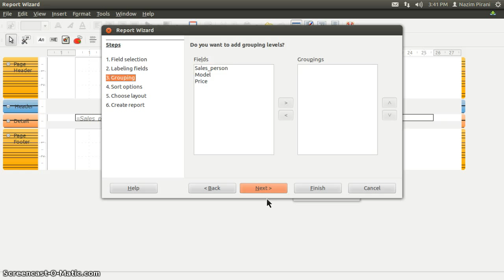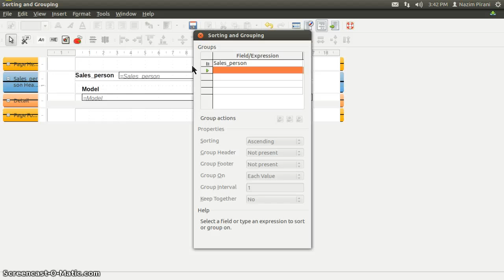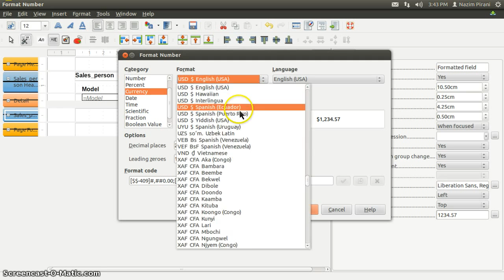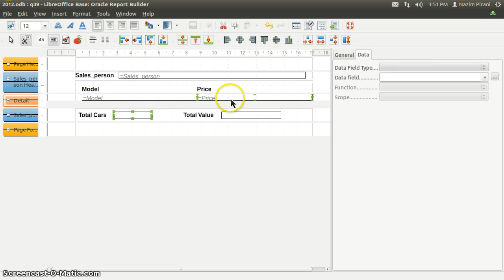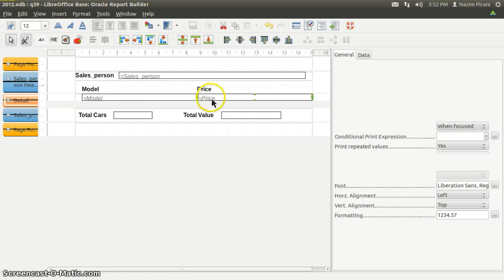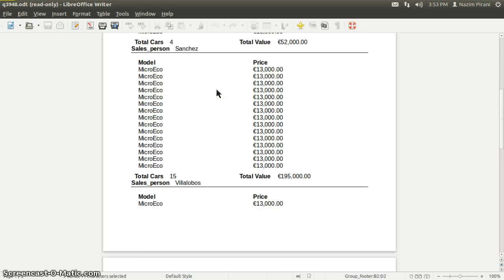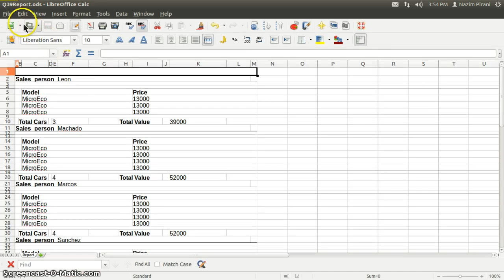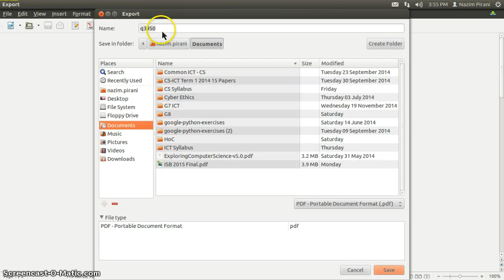Libreoffice Base Report 7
Libreoffice Base Report